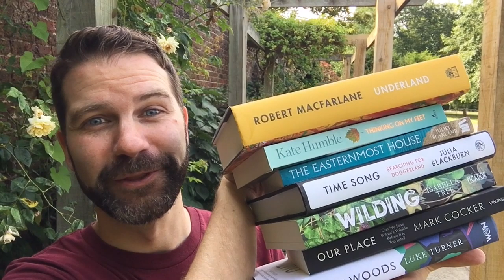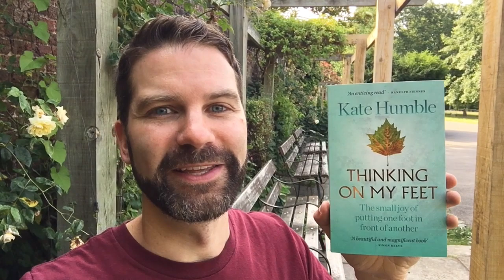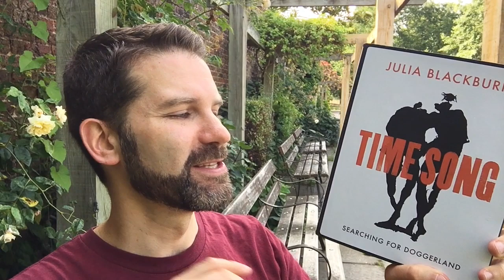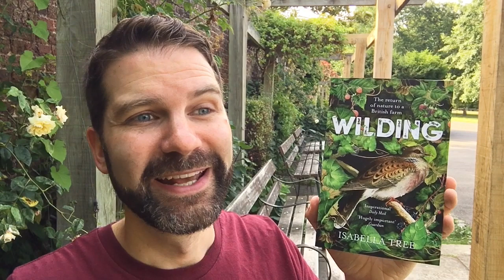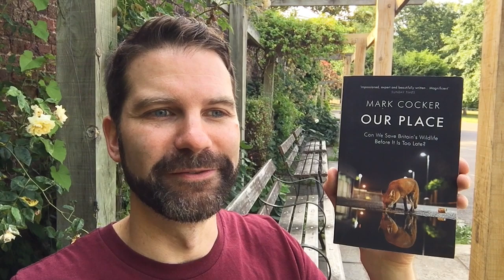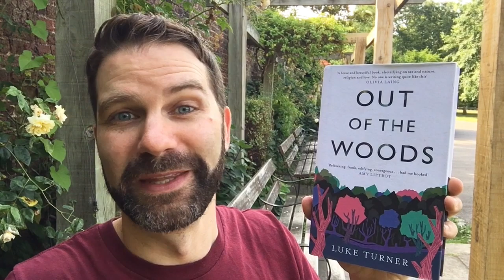Nature Writing Prize Shortlist 2019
Chatting about the books listed for The Wainwright Golden Beer Book Prize for Nature Writing Shortlist 2019. What are some of your favourite books on nature writing? Click ‘Show More’ for info.

Winner announced August 15, 2019

Books listed:
Underland by Robert Macfarlane
Out of the Woods by Luke Turner